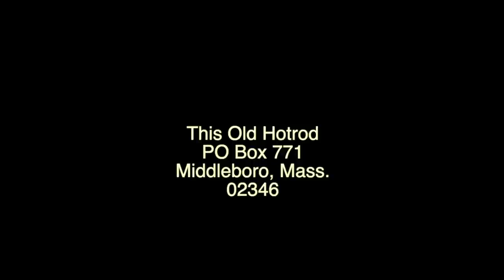Mounting The Panhard Bar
This is the latest installment of the video series titled
Rebuilding a 1934 Ford Coupe
Lets mount the pan hard bar !!
Happy to be back in the shop after a 2 week hiatus !

Life sometimes gets in the way of our hobbies, my life is no different, however I back in the shop getting things mocked up in the rear and ready to get things put back together.

Chipping away at the never ending list.
Just kinda figuring things out as I go, not going by anyone else's playbook...just my own, as always.

Rebuilding a long lost hotrod built back in 1962.  George Ryan is the gentleman who built the car in 1962 originally built with a Pontiac 389 w a tri-power and a 4 speed auto.
Sold to his friend and Co Worker (Walter Ash) in 1963 to support his drag racing and other car builds.     Walter purchased the car for $800.00.
 Walter never owned another hotrod.  This was his only hotrod and he truly hated to sell it he said, he wasn’t ever a “car guy” and didn’t have the knowledge and know how to keep the old girl mechanically sufficient to drive.
So he let it go,  he ultimately sold the car for $1200.00  to a gentleman named David Shannon of Watertown Mass.
David Shannon owned the car from 1976 until 1984, when he sold it to Brad
Barrows of West Newbury, Mass.
At that time the car had a Pontiac motor (389) with a hole in the side of the block.
Brad bought the car after David Shannon stopped into Brad's garage one day and said "I have an old hotrod, I want to sell...come see it if you're interested."
Following day Brad went to David's and looked at the car and purchased it.
Brad quickly chopped the roof of the car and tucked it in a corner of his garage. Only to pull it out every now again to do some additional work to the when he had time.
Brad was never in love with the 1934 Ford Coupe, so therefore he never felt the desire to focus on it and finish the car,
The car sat until June 19th of 2020 when I purchased the car.
This is where my story begins and im the guy who's going to put in the time and effort to get THIS OLD HOTROD back on the road...doing what its supposed to be doing !!!
Tearing up the streets of Massachusetts being one badass hotrod !!

Thanks for everyone’s support here on YouTube.

Intro / Outro song -  On My own
Artist - JF Glass

for TOHR Merchandise

Mike Letendre
This Old Hotrod
Middleboro, Mass 02346